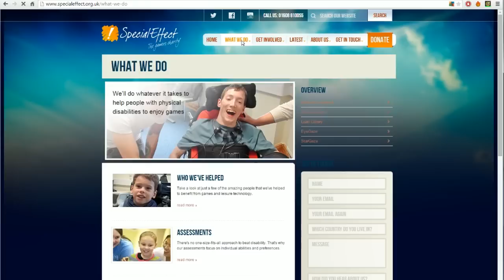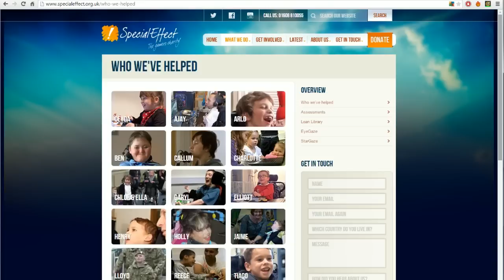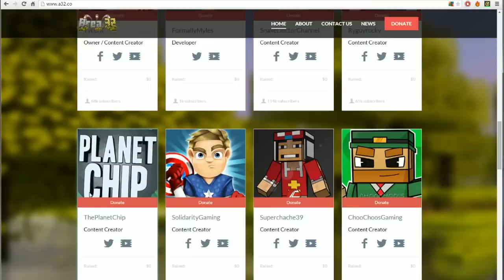Area 32 Announcement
▸ Area 32 is coming soon! Watch this short video to find out more about the series!

▸ Donate to Special Effect and help your favourite player at the same time

▸ YouTubers taking part in Area 32: SnakeDoctorChannel, TycerX, FormerlyMyles, SolidarityGaming, RyGuyRocky, ThePlanetChip, SuperChache39, ChooChoosGaming, LionMaker Studios, BoltzTheClown